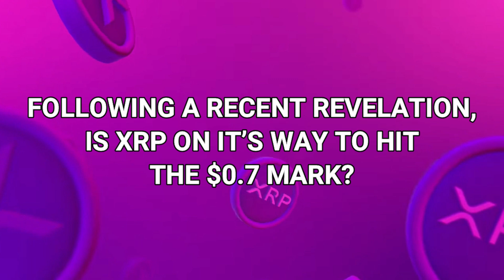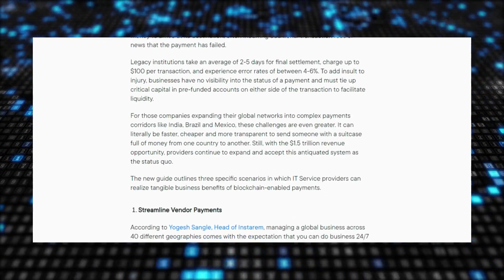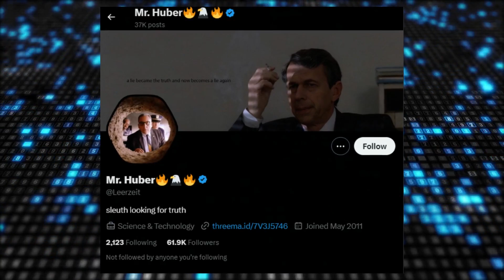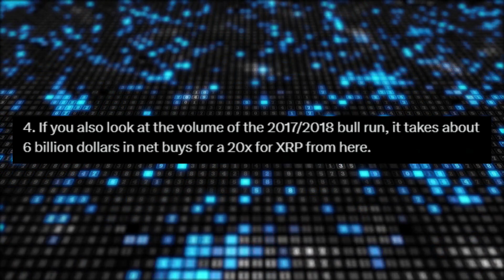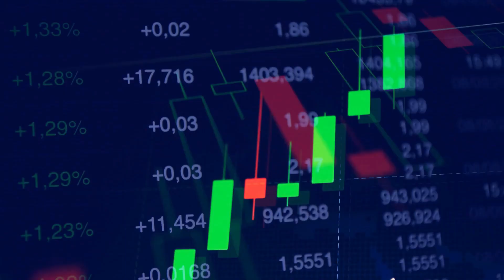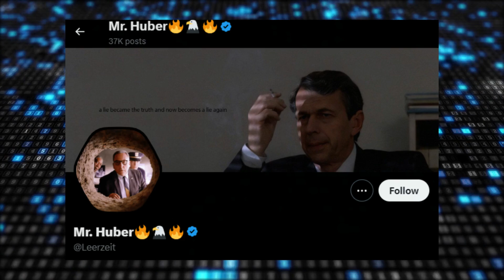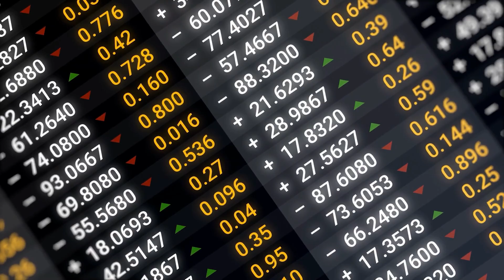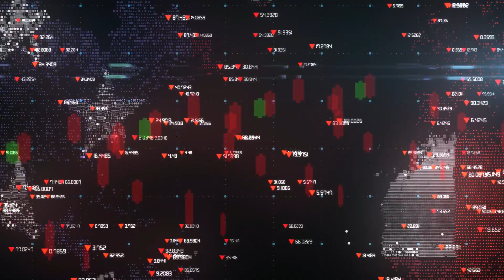⚠️ FEAR IN RIPPLE XRP😱BLACKROCK IS TO BLAME FOR THE FALL🚨WILL THERE BE MORE FALLS IN XRP?🔥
🚨 XRP Ripple, a leading cryptocurrency payment company, has released a new report emphasizing its strategic focus on penetrating the IT market. By the way, we will also be looking at the striking correlation between the XRP buybacks by Ripple and the cryptocurrency’s price movements. Not only that, following a recent revelation, is XRP on it’s way to hit the $0.7 mark? Finally, recent XRP inflation data has suggested the reasons behind the XRP's price underperformance compared to others like Solana and Ethereum; however, are the reasons due to low demand and not inflation triggered by Ripple sales? 🔥

⏰ CHAPTERS:

0:00 XRP News today.
1:17 According to the report, the global expenditure on IT services is anticipated to hit $1.5 trillion in 2024.
3:30 It bears mentioning that XRP often records inexplicable price surges on occasion.
6:08 XRP’s latest price action was quite unexpected considering the nature of the market in the first days after the holiday season.
7:21 Why has XRP's price underperformed compared to others like Solana and Ethereum?
10:51 XRP Conclusions.

👇 Give me more information about today's video👇

Ripple, a leading cryptocurrency payment company, has released a new report emphasizing its strategic focus on penetrating the IT market. By the way, we will also be looking at the striking correlation between the XRP buybacks by Ripple and the cryptocurrency’s price movements. Not only that, following a recent revelation, is XRP on it’s way to hit the $0.7 mark? Finally, recent XRP inflation data has suggested the reasons behind the XRP's price underperformance compared to others like Solana and Ethereum; however, are the reasons due to low demand and not inflation triggered by Ripple sales? Stick with me till the end to find out more.

According to the report, the global expenditure on IT services is anticipated to hit $1.5 trillion in 2024.
The American crypto-focused firm seeks to corner a significant chunk of this expenditure through its enterprise payment solution, Ripple Payments.
Ripple cited the unfolding situation in the IT space, where companies explore international expansion to leverage a broader workforce.
However, it argued that for many enterprises, the challenge lies in managing payroll and vendor payments across a global network.
Ripple cited Yogesh Sangle, Head of Instarem, who emphasized IT businesses’ challenges while operating across 40 diverse geographies.
The expectation for these businesses is to conduct operations round the clock, regardless of time zones, bank cut-off hours, or holidays.
The challenge results from the tech firms relying on costly, sluggish transactions from outdated payment systems.

In response to the issues, Ripple has released a comprehensive guide addressing how international IT service providers can harness cryptocurrencies to overcome payment obstacles.
The handbook outlines the advantages of crypto payments and Ripple’s enterprise payment solution.
The firm noted that these blockchain-powered solutions facilitate bridging two currencies within three seconds while maintaining a fixed foreign exchange rate.
Furthermore, Ripple cited that 97% of payment leaders see cryptocurrencies significantly facilitating faster payments in the coming three years.
Ripple mentioned that its enterprise payment solution grants IT service providers the flexibility to make real-time payments to suppliers, vendors, or employees worldwide.

Moreover, it noted that Ripple Payments eliminates the need for pre-funding.
As a result, IT service providers can redirect previously tied-up capital into other business areas, fostering increased financial flexibility and efficiency.
Besides, Ripple claims to simplify the integration process even for businesses unfamiliar with blockchain technology.